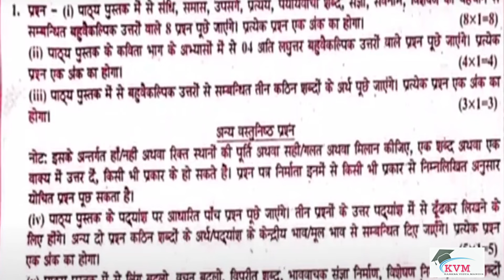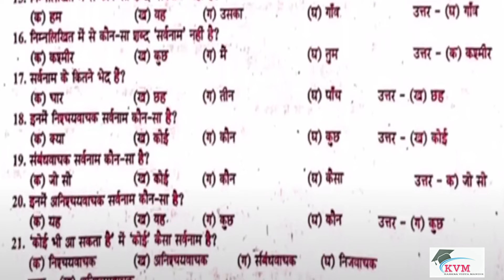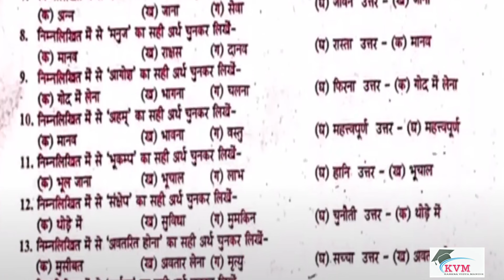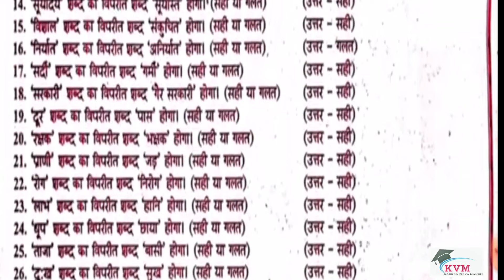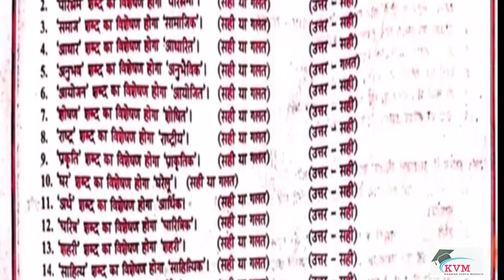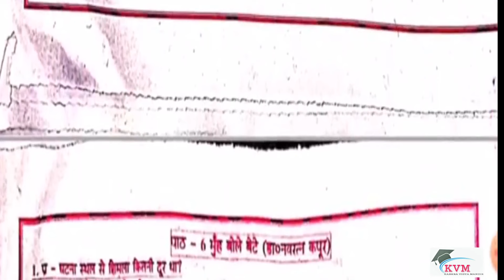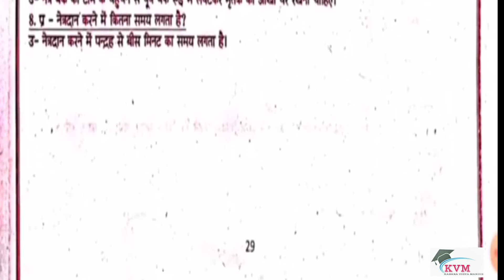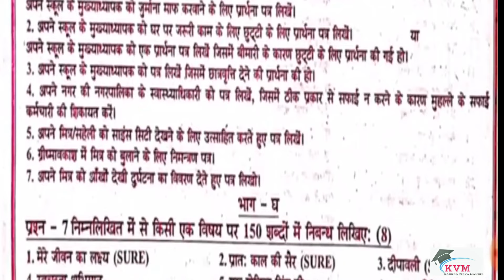8th Class Hindi Shanti Guess Paper 2024 PSEB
8th Class Hindi Shanti Guess Paper 2024 PSEB
first Language Hindi Shanti Guess paper 2024